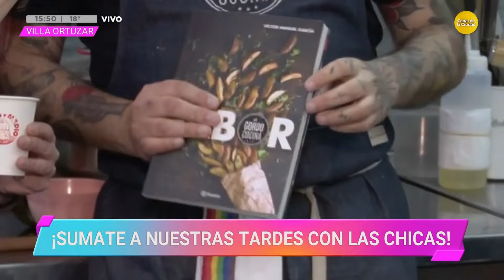Victor Manuel García, de triunfar en las redes sociales a tener su propio restaurante │VLC│ 27-06-24